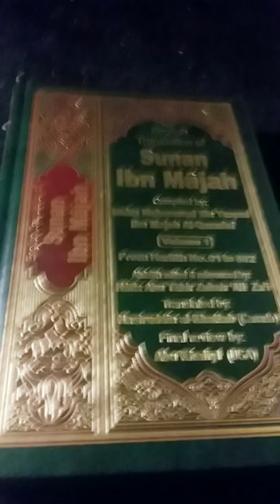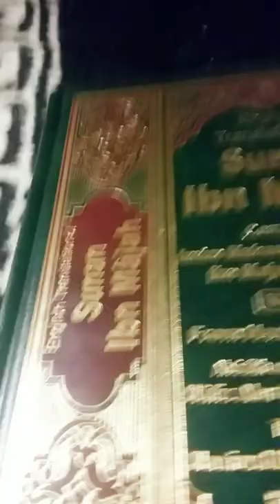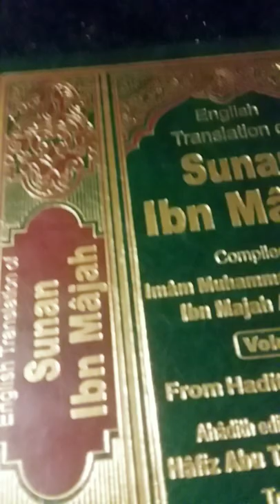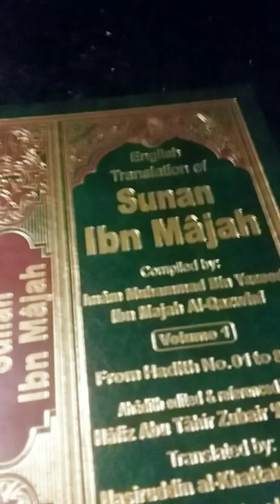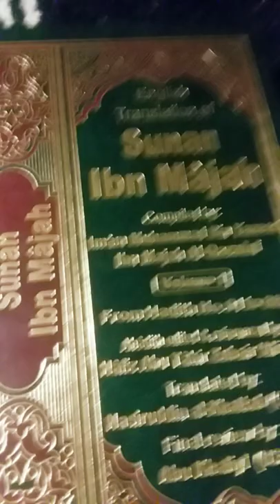Destined for Hell Before Birth and more from Sunan Ibn Majah Translated by Nasiruddin Al Khattab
These are some of my thoughts on Destined for Hell Before Birth and more from Sunan Ibn Majah Translated by Nasiruddin Al Khattab.